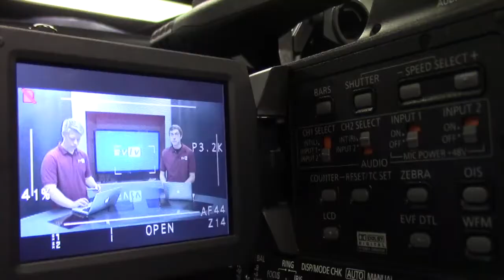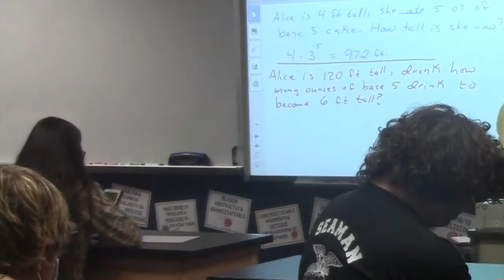10-12-20 SVTV Monday Report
Stories: Savanah Reeves & Kaidence Heston
               Sydni Schreiner & Lauryn Chapin
               Allie Mendez & Emma Noble
Anchors: Jessica Davis
Weather: Zoey Terrel
Director:
Graphics: